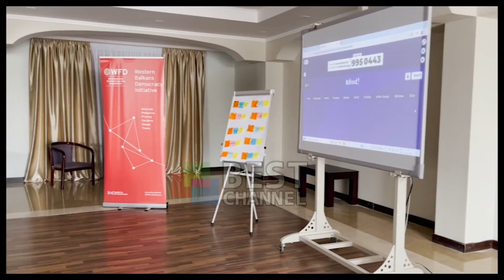WFD ORGANIZON AKTIVITETIN LIDERSHIPI POLITIK I TE RINJEVE PLATFORME NDER PARTIAKE , QELLIMI ESHTE